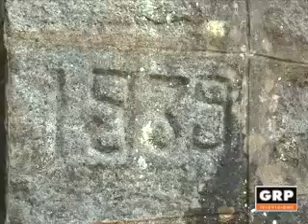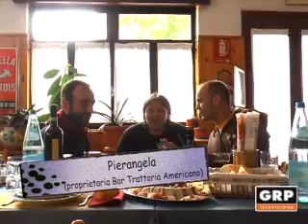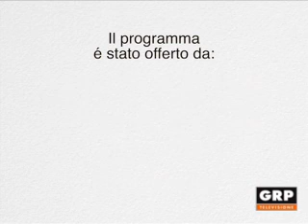Un Rifugio per Due - GRP Televisione